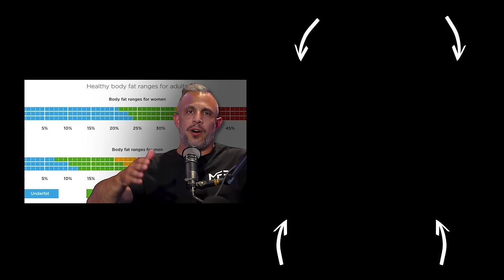3 WORST Cardio Mistakes Everyone Makes For Fat Loss! (Avoid This) | Mind Pump 2479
Visit Eight Sleep for an exclusive offer for Mind Pump Listeners! Currently ship to United States, Canada, United Kingdom, Europe, and Australia. **

Exclusively for Mind Pump listeners, head over to Eterna Health to discover the benefits of PLGAns. Whether you’re looking to restore your skin or revitalize your hair, PLGAns has the solution. **

TRIPLE POINTS for the Black Friday Sale - Ends Dec. 1st! The code will expire on Sunday, December 1st. Each purchase enters you to win one of two 5-day stays at the Mind Pump Park City Vacation Home. Each winner will receive $1,000 cash for travel and food. Bundle purchase - 30 entries, Program purchase - 15 entries, ALL other MAPS purchases (mods, guides, etc.) - 3 entries. Winners will be announced and contacted in December. **

Why Cardio Is TERRIBLE For Long-Term Fat Loss – YouTube

50 Years After Surgeon General's Warning, Smokers Still Light Up

Mind Pump #2437: What Happens to Your Body When You Quit Ultra-Processed Foods for 30 Days

Tired of your Instagram algorithm? You'll be able to reset it soon for a 'fresh start.'

Ninja NC301 CREAMi Ice Cream Maker, for Gelato, Mix-ins, Milkshakes, Sorbet, Smoothie Bowls & More, 7 One-Touch Programs, with (2) Pint Containers & Lids, Compact Size, Perfect for Kids, Silver

Can RFK Jr make America's diet healthy again? - BBC

Mind Pump #2312: Five Steps to Bounce Back From Overtraining

Visit Joovv for an exclusive offer for Mind Pump listeners! ** Save up to $1,000 on a new Joovv system. Plus, 0% financing is available with payments starting as little as $34 a month! **

Visit Transcend for an exclusive offer for Mind Pump listeners! 30th! **

People Mentioned
Layne Norton, Ph.D. (@biolayne) Instagram
Dr. Tyna Moore (@drtyna) Instagram
Dr. Stephanie Estima (@dr.stephanie.estima) Instagram